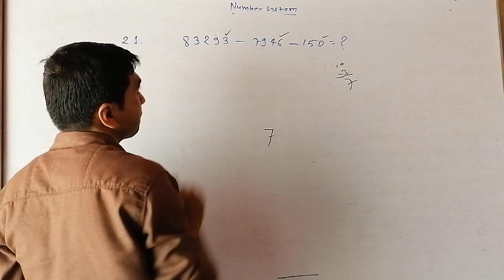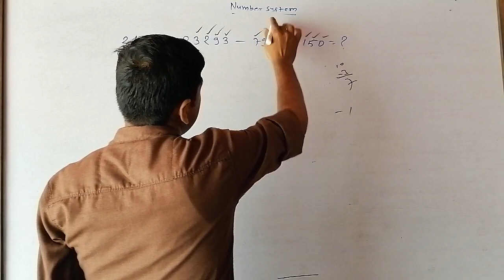Number System Q-21( RS AGGARWAL 3 WRITERS SOLLUTION)